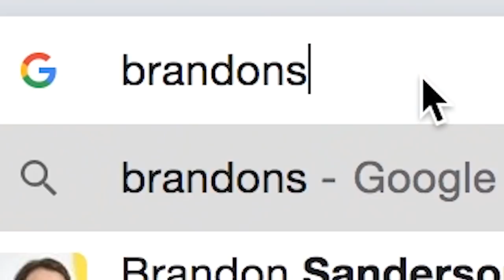the hardest truth about brandon sanderson